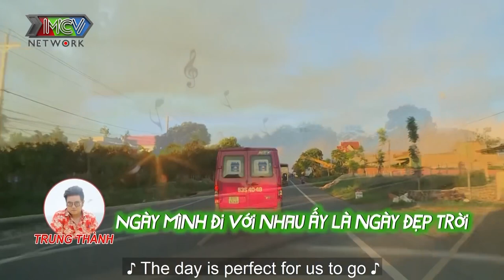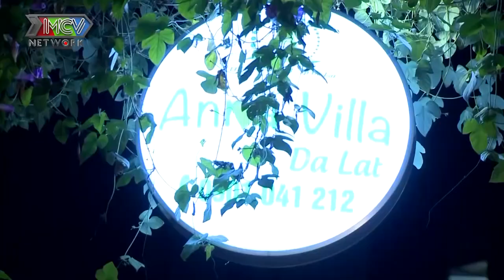Ngôi Nhà Chung–Love House | EM XINH, EM ĐỨNG 1 MÌNH CŨNG XINH | CÁC ANH ĐỪNG THẾ NỮA MÀ !